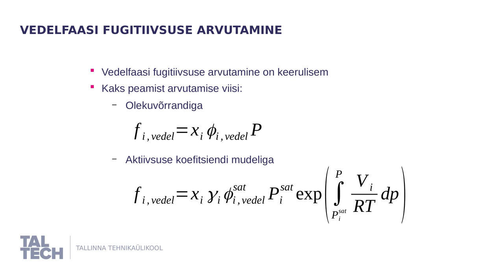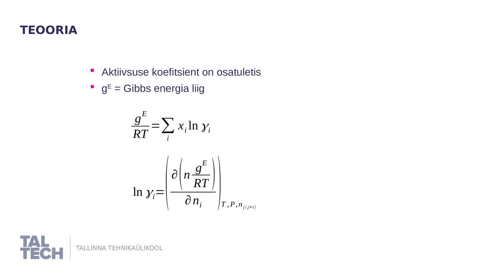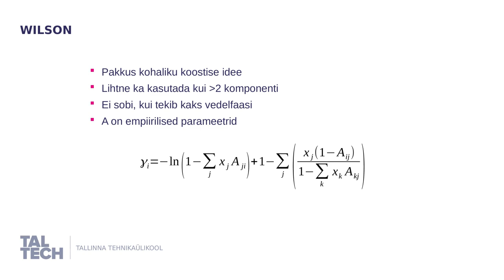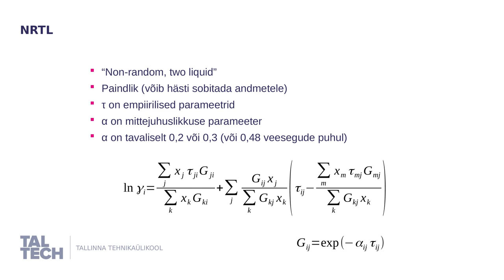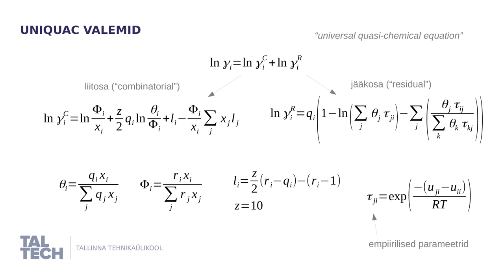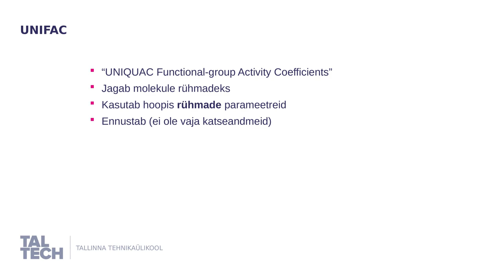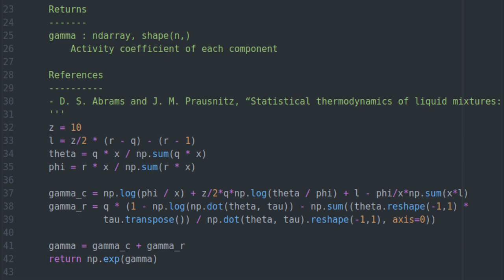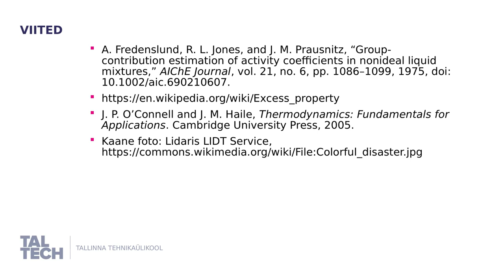Aktiivsuse koefitsiendi mudelid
Tutvustame põhilisi mudeleid aktiivsuse koefitsiendi arvutamiseks. Vaata ka õpiku peatükki sellest teemast